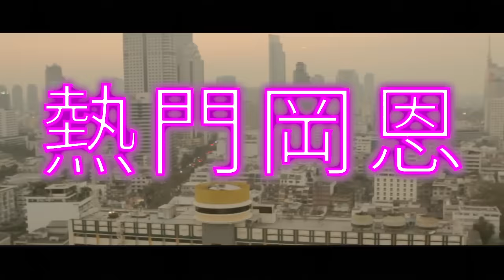TopGunn - Man Kan Ikke Stole På En Pige Med En Lille Røv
Management og presse: ole(at)wedomanagement.dk // lea(at)wedomanagement.dk

Produceret af Lasse Pilfinger

Idé & koncept: TopGunn & Anders Skovshoved
Instruktør: Anders Skovshoved & TopGunn
Foto: Anders Skovshoved
Klip: Mikkel Stenild
Colorgrade: Mikkel Stenild & Anders Skovshoved